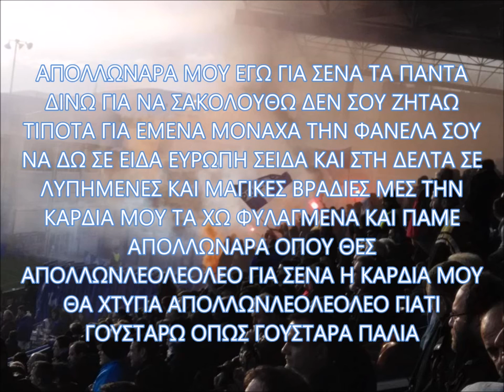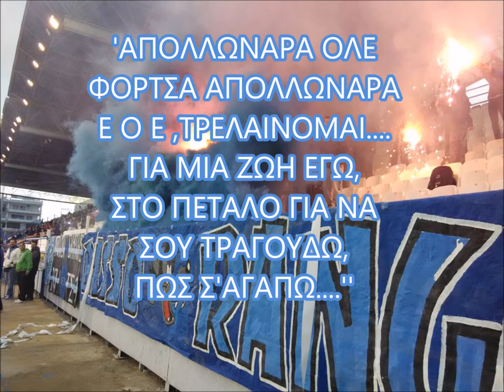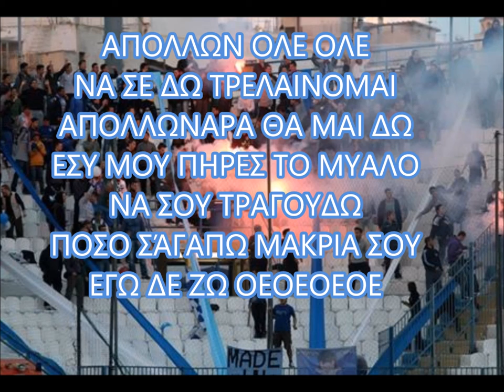APOLLON SMYRNIS SINTHIMATA PART 1